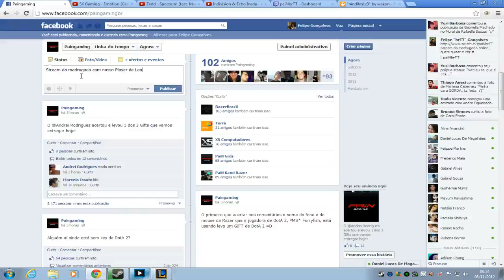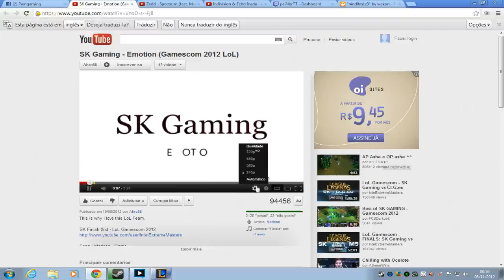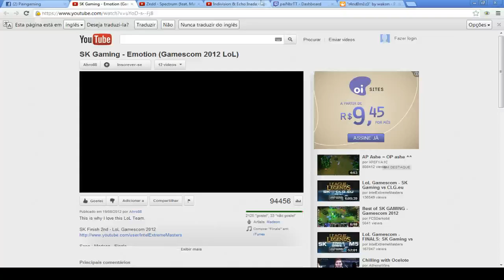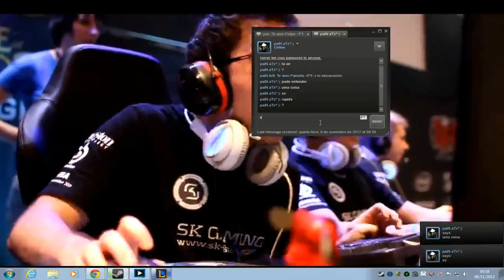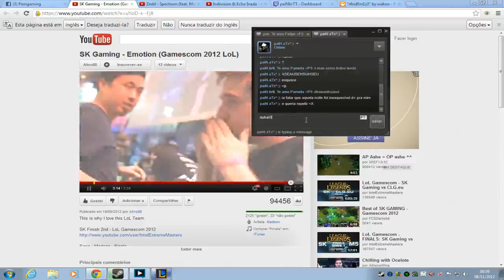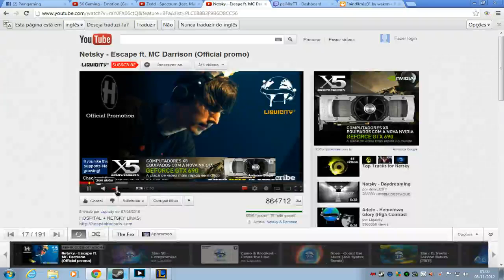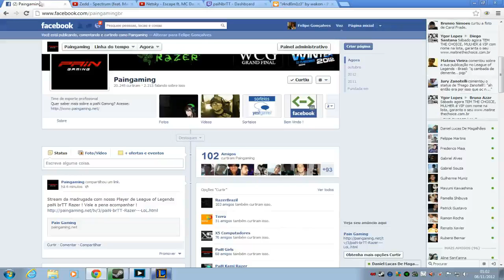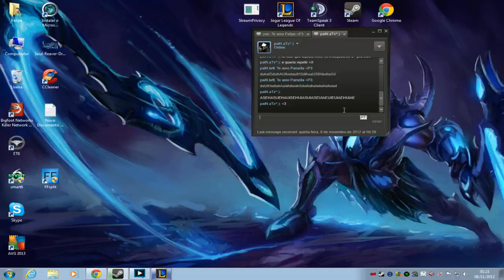paiN brTT Razer 2.200 AD carry 1-Caitlyn 2-Vayne 3-Ezreal 4-Draven 5-Miss Fortune